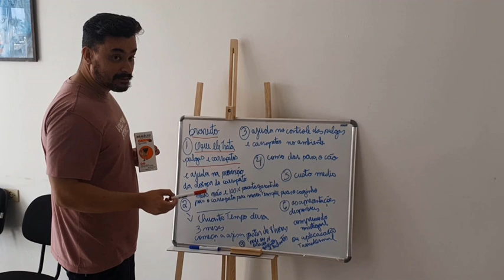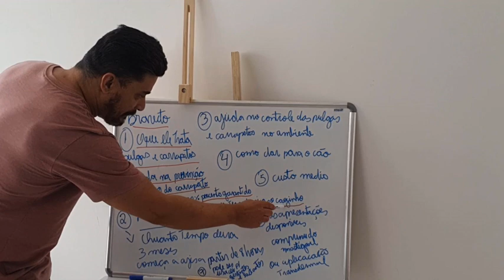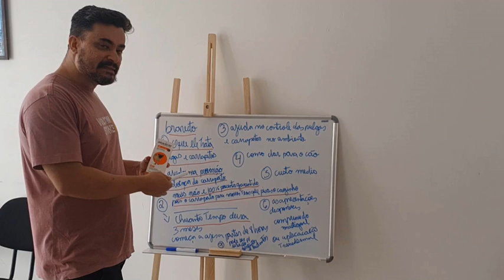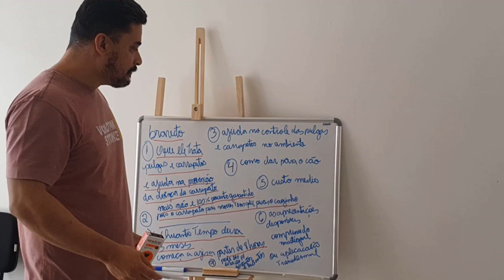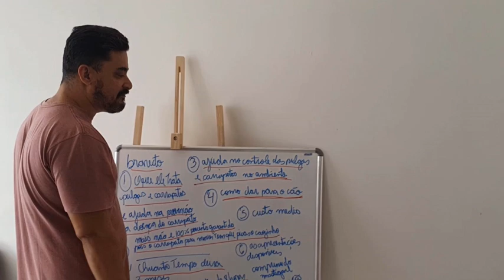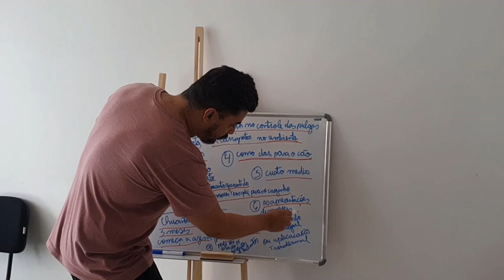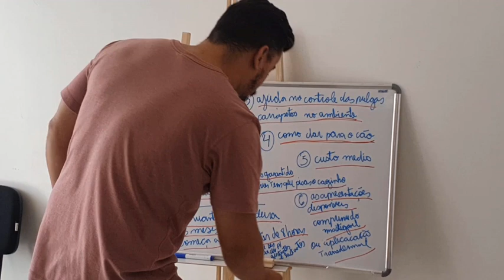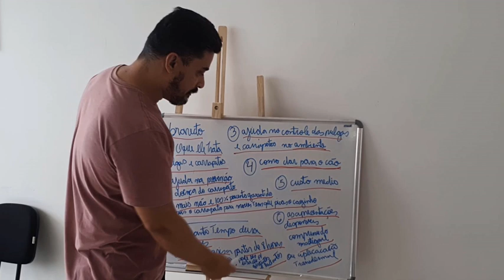BRAVECTO REALMENTE FUNCIONA? A VERDADE!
Olá meus queridos, tudo bem? Hoje venho falar do BRAVECTO, será que realmente funciona? Como aplicar? O que faz o BRAVECTO? E quanto tempo demora pra agir? Todas essas duvidas eu tiro nesse video, fique comigo até e eu irei te explicar tudo.
Não se esqueçam de deixar aquele gostei para nos ajudar e comente se você ja usou bravecto e sua experiencia com o produto, e se inscreva para sempre estar recebendo nossos videos. Muito obrigado!